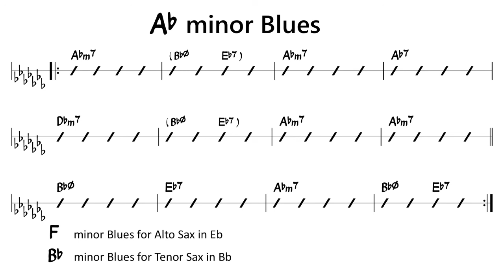Ab minor Jazz Blues - BPM 140 - Backing Track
Backing Track (Play Along, Karaoke) of
minor Jazz Blues
Key Abm in Concert key
(F minor for Alto Sax in Eb, Bb minor for Tenor Sax in Bb)

List of this series (minor jazz blues ALL 12keys)

Let's Try!!